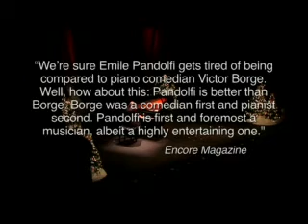Emile Pandolfi: performance excerpts